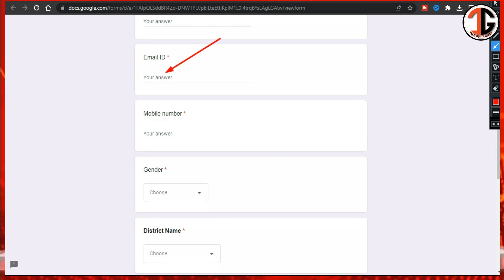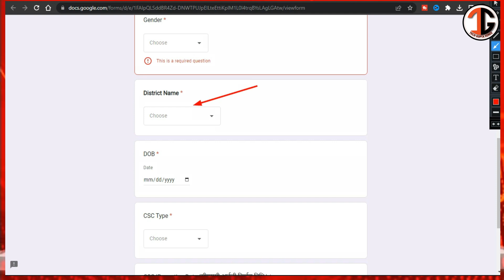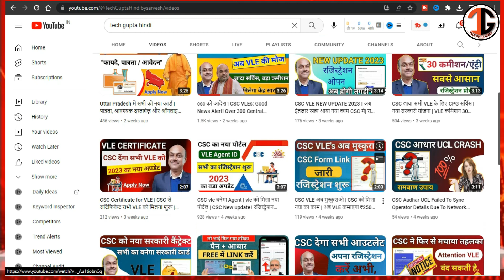CSC में आया नया नोटिश | सभी vle को करना होगा ये काम | सबकी ID होगी मैप | मिलेगा नया CSC ID लोगिंग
नमस्कार दोस्तों :-
        आज की इस VIDEO में CSC के नए अपडेट के बारे में पूरी जानकारी को देखेंगे | तो बने रहे हमारे साथ अंत तक, साथ में Channel पर नए है, तो channel को subcribe, Like & share करें,